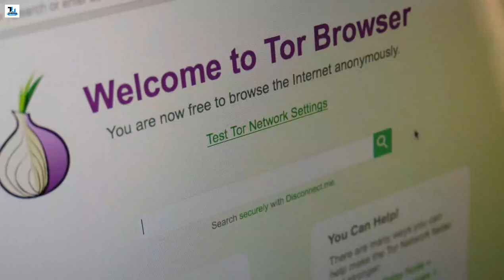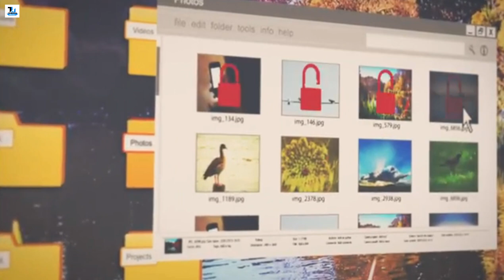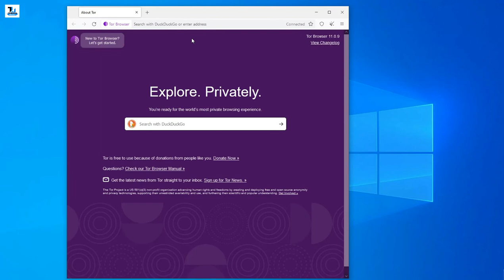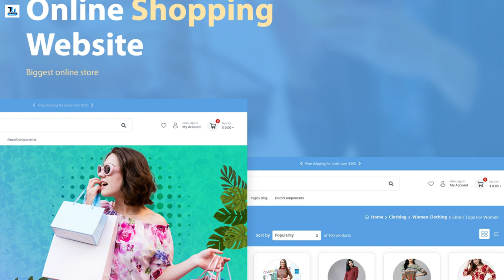TOR vs VPN Big Difference ? Which one is Better and Why ? TOR Aur VPN Mai Faraq kya hai?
What are the main difference between tor browser and vpn , which one is better tor or vpn and why , which one should i use tor or vpn , tor vs vpn main difference in Urdu.

is video me mai aapko bataunga ki tor borwser aur vpn browser mai kya difference hai dono mai se konsa best hai tor browser ya vpn , tor aur vpn mai se konsa use karna sahi hai in dono mai beech mai faraq kya hai ???